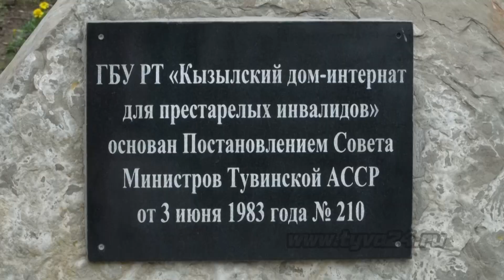В Доме ветеранов высадили свой огород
В Кызылском доме-интернате для престарелых и инвалидов большое внимание уделяют не только здоровью получателей социальных услуг, но и трудовой сезонной занятости. Летом ветераны с удовольствием проводят время на приусадебном участке. Какие овощи растут в огороде и как за ними ухаживают жители дома ветеранов, узнавала Аэлита Ооржак.